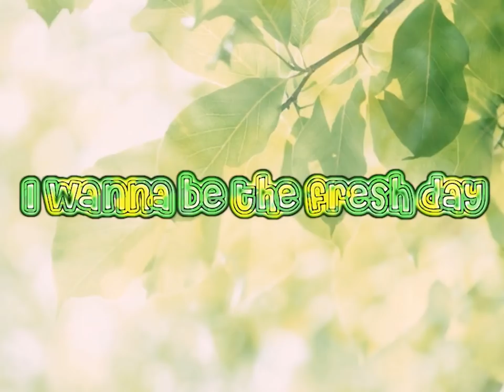I wanna be the fresh day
作 : Littlepullさん